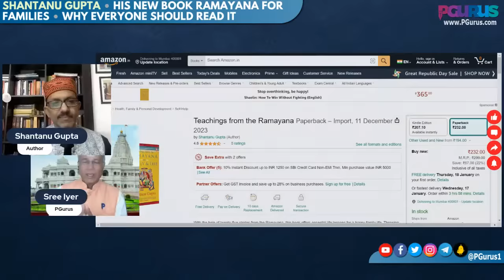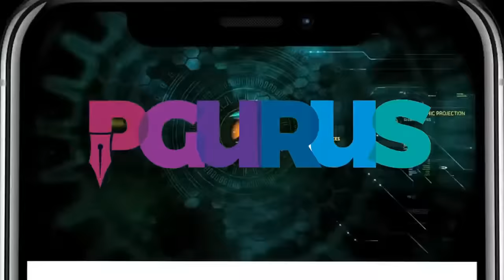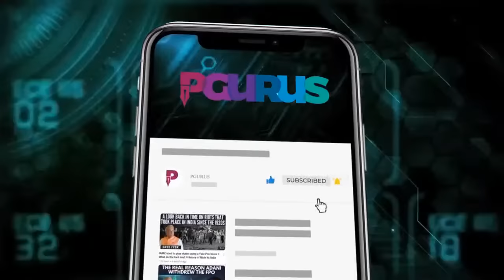Shantanu Gupta • His new book Ramayana for Families • Why everyone should read it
With the help of twenty-five stories from the Ramayana, this book offers essential life lessons for a happy family life. Throwing light on challenging real-life scenarios that often perplex us, Teachings from the Ramayana offers simple ways to negotiate those challenges. From how to effectively deal with negative company to the value of meaningful friendship and the importance of a good guide―this book is packed with ideas, drawn from the great epic, that you can put to use in your day-to-day life. Through this personal engagement with the Ramayana you can find solutions to life’s many problems.

Book “Ramayana for Families” by Shantanu Gupta

2. Sree Iyer App (available for both Android and iOS) and
3. Amazon.in

00:00 – Intro
01:50 – How the idea of Ramayana for Family and Life came up?
08:18 – Nepal sends gift for Mandir
10:20 – Next book of Author Shantanu Gupta
18:10 – Ram Mandir video
19:53 – Buy Ram Mandir replica from PGURUS site
22:16 – Read our scriptures!